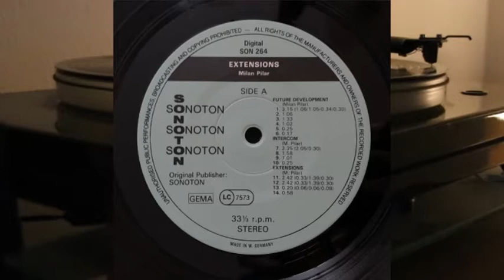Milan Pilar - Extensions - vinyl lp album - Sonoton - SON 264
Side A

Future Development 3.15
1a. Future Development 1.06
1b. Future Development 1.05
1c. Future Development 0.34
1d. Future Development 0.30
2. Future Development 1.06
3. Future Development 1.33
4. Future Development 1.02
5. Future Development 0.25
6. Future Development 0.17

Intercom 2.35
7a. Intercom 2.05
7b. Intercom 0.30
8. Intercom 1.58
9. Intercom 1.01
10. Intercom 0.25

Extensions 2.42
11a. Extensions 0.33
11b. Extensions 1.39
11c. Extensions 0.30

Extensions 2.42
12a. Extensions 0.33
12b. Extensions 1.39
12c. Extensions 0.30

Extensions 0.20
13a. Extensions 0.06
13b. Extensions 0.06
13c. Extensions 0.08
14. Extensions 0.58

Side B

Triumph Of Today 3.23
1a. Triumph Of Today 0.30
1b. Triumph Of Today 2.53

Triumph Of Today 3.22
2a. Triumph Of Today 0.30
2b. Triumph Of Today 2.52
3. Triumph Of Today 2.18
4. Triumph Of Today 1.03
5. Triumph Of Today 0.49
6. Triumph Of Today 0.28
7. Triumph Of Today 0.30

Above 3.19
8a. Above 2.49
8b. Above 0.30
9. Above 2.19
10. Above 1.13
11. Above 0.28